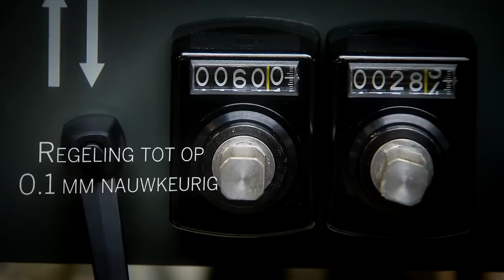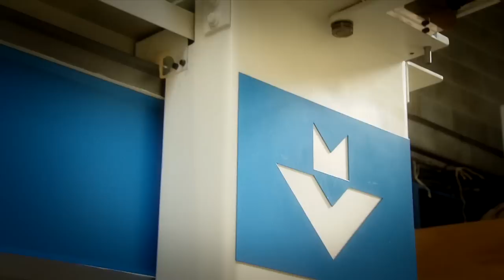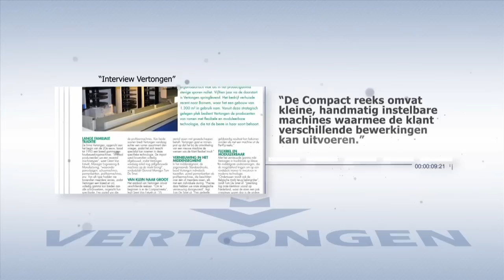Productfilm: Vertongen Compact, flexibele alleskunner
Video gerealiseerd door voor Vertongen

Pentho Compact
Flexibele en makkelijk bedienbare alleskunner

De Pentho Compact is uitgerust met een stevige tafel op een stabiele verticale geleiding. De tafel is in twee richtingen 60° draaibaar. Voorzien van een stofafstotend, doorzichtig veiligheidsscherm dat met de tafel meebeweegt.

Leverbaar met meerdere assen, penkoppen en standaard een geluidsarme afkortzaag.
De Pentho Compact 2 heeft een geluidsarme afkortzaag en een verticale as. De machine is uitgerust met een robuuste tafel op een stabiele en slijtvaste verticale geleiding. De tafel is in twee richtingen 60º draaibaar voor schuin werk. Als veiligheidssysteem is een stofafstotend, doorzichtig scherm voorzien dat met de tafel
meebeweegt en de machine volledig afsluit.

VERTONGEN BVBA
Rijksweg 15A
2880 Bornem
Belgium